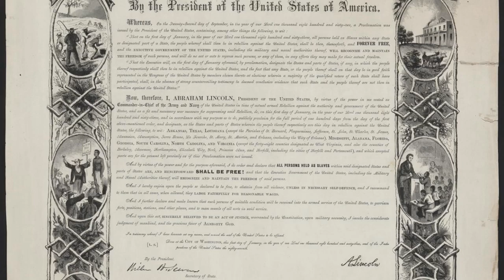Thomas Sowell breaks down the role of Abraham Lincoln in the fight against slavery